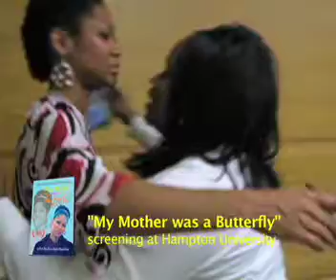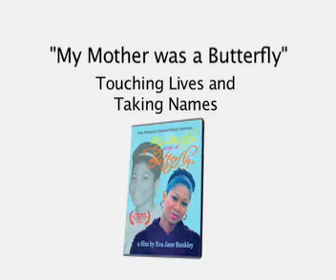Hampton Univ. Screening-My Mother was a Butterfly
The students of Hampton University were touched and awed by what they experienced in seeing the film "My Mother was a Butterfly." Here are their reactions...